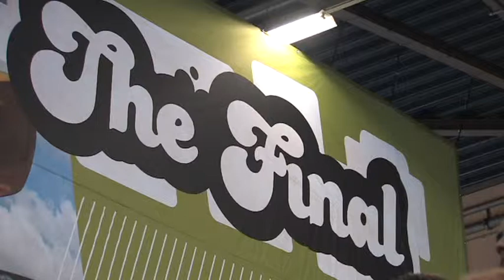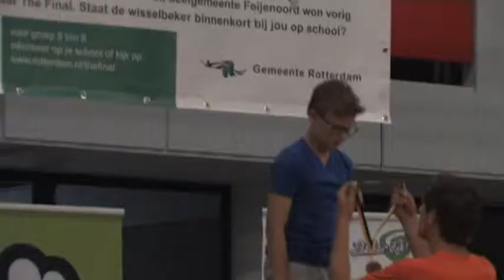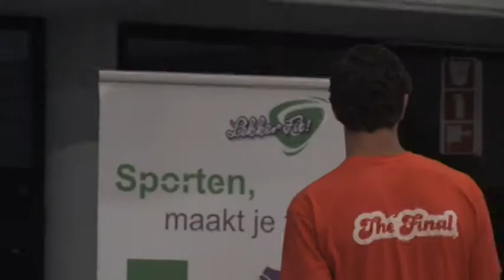Cineac Pietje Bell - Sportfestijn in Ahoy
Vorige week was er in Ahoy een groot sportfestijn voor kinderen.